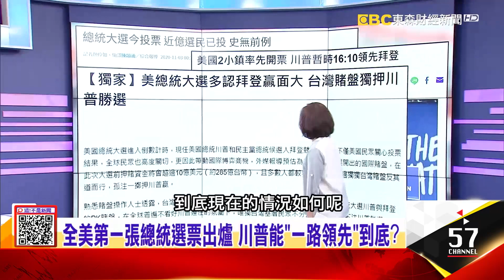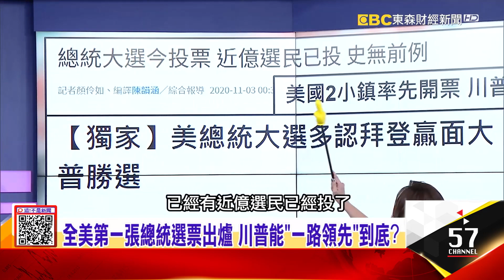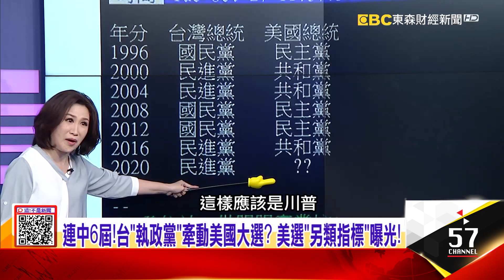連16屆大選都命中 美「超級章魚里」民調…「川拜」竟平手！美大選 台灣賭盤熱呼呼？一面倒狂押「川普勝選」？-【@ebcnotnews 精華篇】20201103-1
郵寄投票「歹戲拖棚」？台組頭D-DAY…11/10「終結賭局」？
連16屆大選都命中 美「超級章魚里」民調…「川拜」竟平手！美大選 台灣賭盤熱呼呼？一面倒狂押「川普勝選」？